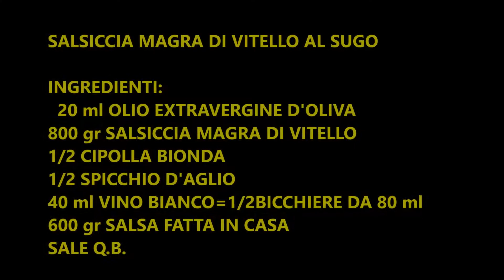SALSICCIA MAGRA DI VITELLO AL SUGO #28 - MARIA ROSA PINTO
INGREDIENTI PER 4 PERSONE:
   2  cucchiai d'olio extravergine .      d'oliva
800 gr salsiccia magra di vitello
1/2   cipolla bionda
1/2   spicchio d'aglio
40 ml vino bianco (1/2 bicchiere .        piccolo da 80ml)
600 ml salsa fatta in casa
sale   q.b.
PROCEDIMENTO:
Versare in una casseruola l'olio extravergine d'oliva.
Privare la salsiccia del suo budello, sbriciolare la carne
all'interno. Quando l'olio è leggermente caldo versare la
carne e soffriggere, aggiungere l'aglio, la cipolla tritata
e il sale. Dopo che la cipolla sarà appassita aggiungere
il vino bianco, sfumare ed aggiungere la salsa fatta in
casa.
Il sugo è ottimo per condire RICETTA: Cavatelli come farli#29.
BUON APPETITO!